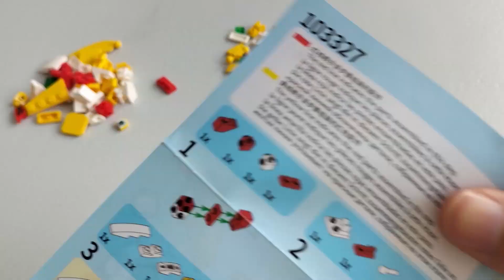bricks combiner sky knight speed build member 5 penguin lego birds mech robot